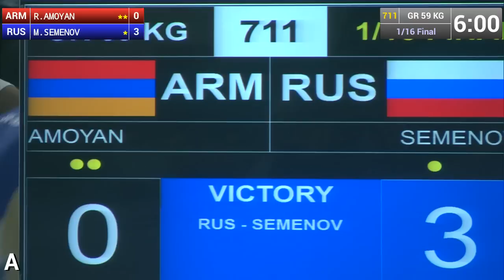1/16 Finals - Greco Roman Wrestling 59 kg - SEMENOV (RUS) vs AMOYAN (ARM) - Tashkent 2014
Uncut match from the UWW Greco Roman World Championships 2014 in Tashkent (UZB)